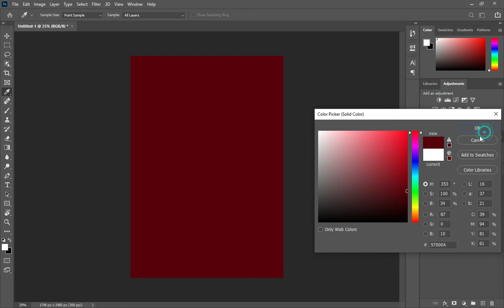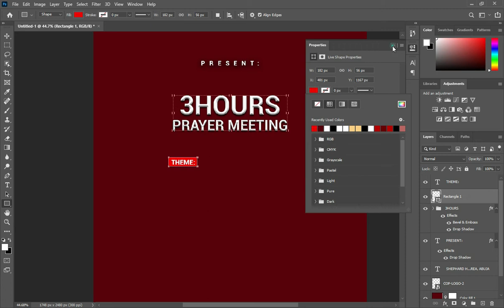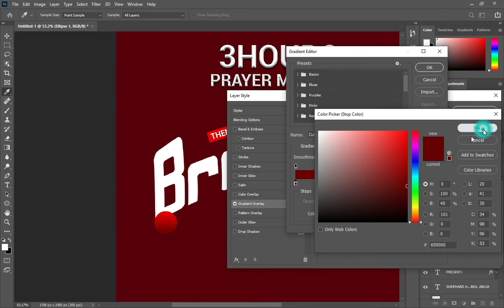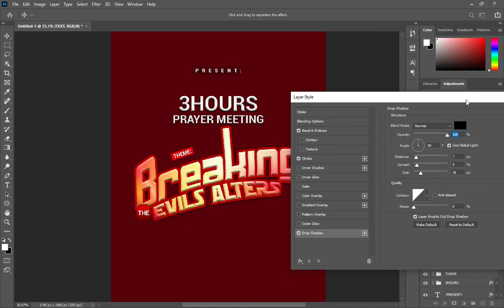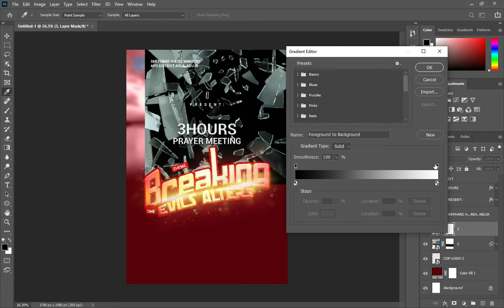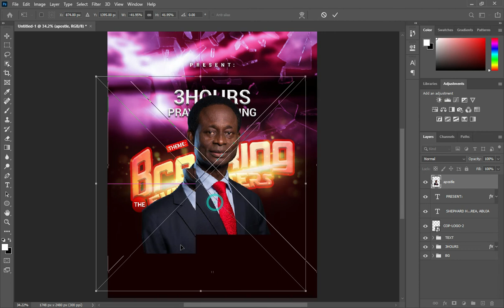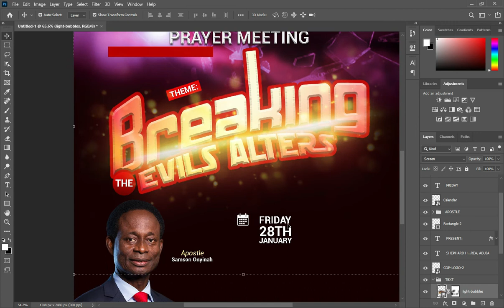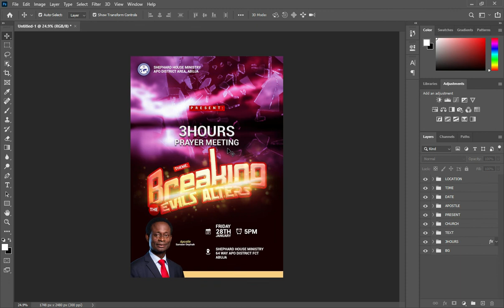Church Flyer Design | Breaking the Evils Alters | How to Design Church flyer in photoshop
In this tutorial your will learn how to design a simply church flyer (Breaking the evils alters) using photoshop cc.

Send your comments, which of the flyer's do you like among the three colours?

In the link provided below, download the PSD File.
Watch the video and find out the password.

Fonts:
SF Laundromatic Bold Oblique
Roboto Bold
SF Distant Galaxy